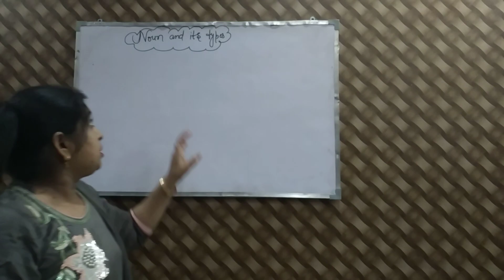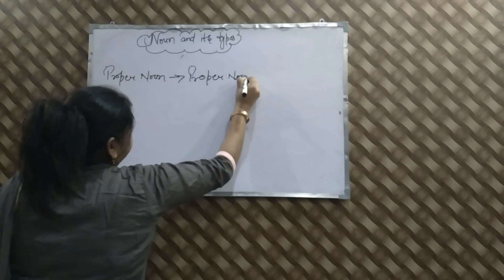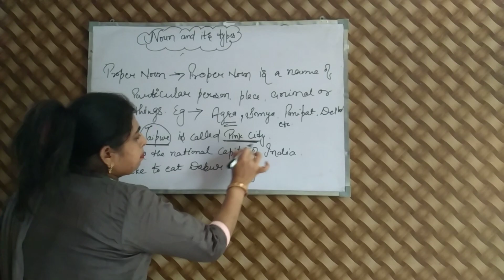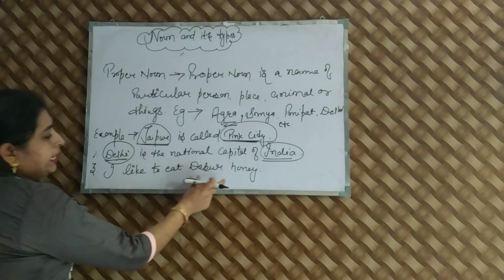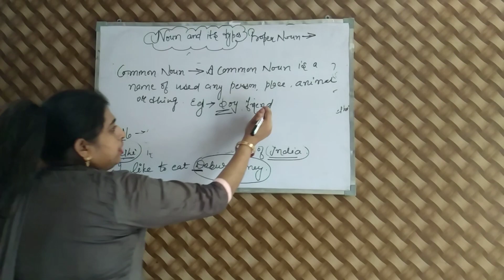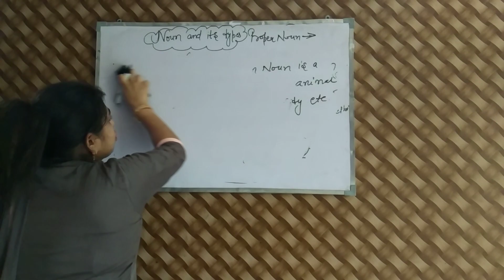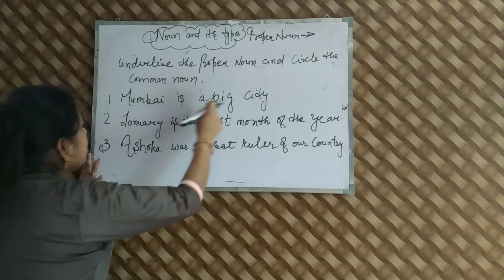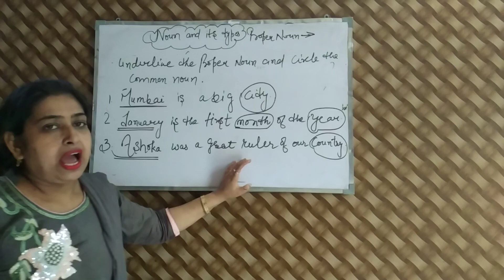||What is noun and it's types with examples||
Hlo friends. iss video m hum types of noun dekhenge... ager aapko iss topic se related problem ho to aap mujhe comment box m comment krr skte h...video ko end tak dekhe and mere channel ko subscribe krna naa bhule...And mere videos ko dekhne k liye thanku so much 🙏

nouns
noun types
definition of noun
noun and its types with examples
noun list